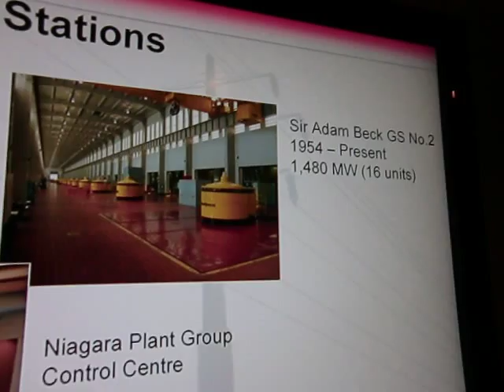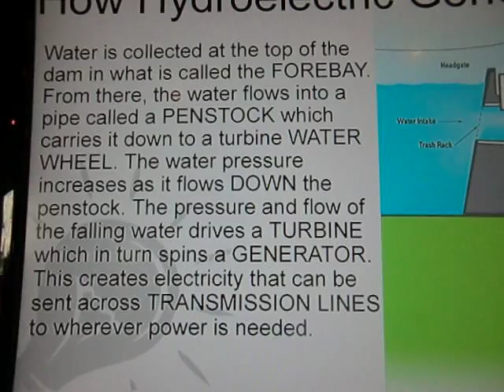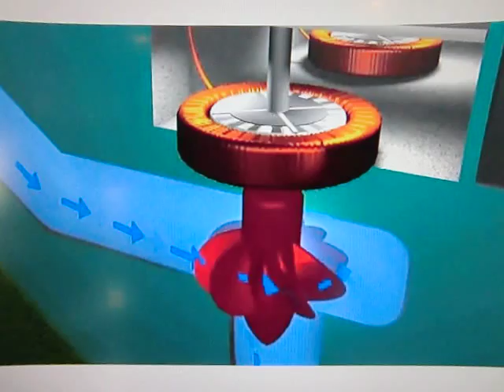How Niagara Hydroelectric Plant operates - Sir Adam Beck Generating Station -8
1922-Present, How Niagara Hydroelectric Plant operates - Sir Adam Beck Generating Station -8
Hydro energy generation Technologies

CIMG0662.AVI